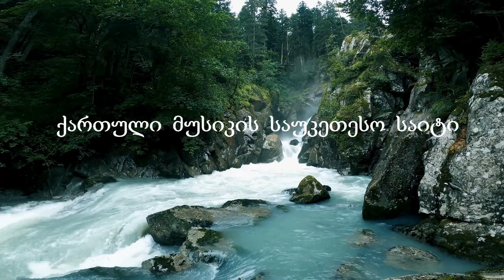ახალი (2023) Ulamazesi qartuli simgera გივი მაჭარაშვილი სანდრო ფასიეშვილი - ავადა ვარ ავადა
kрасивая грузинская песня ♫ Georgian beautuful song
Givi  Macharashvili     Sandro  Fasieshvili